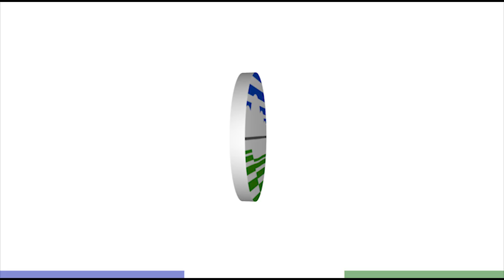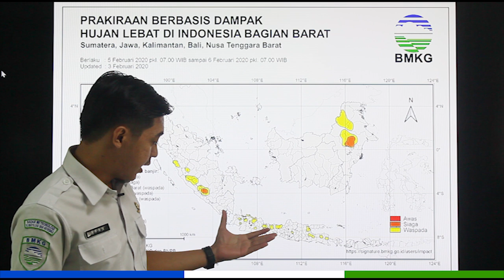Prakiraan Cuaca Esok Hari, Rabu, 5 Februari 2020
Berikut kami sampaikan tayangan update prakiraan cuaca untuk esok hari Rabu, 5 Februari 2020